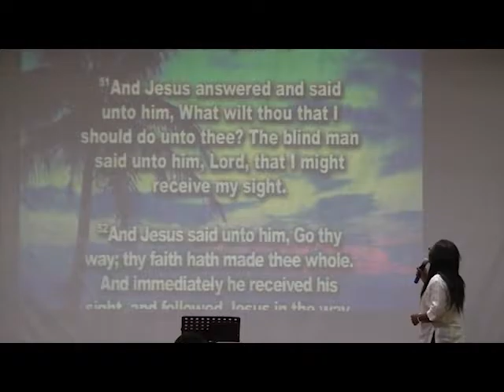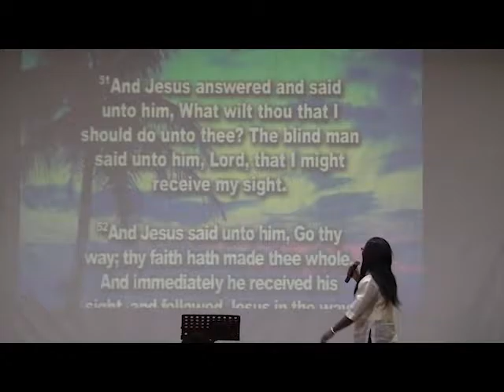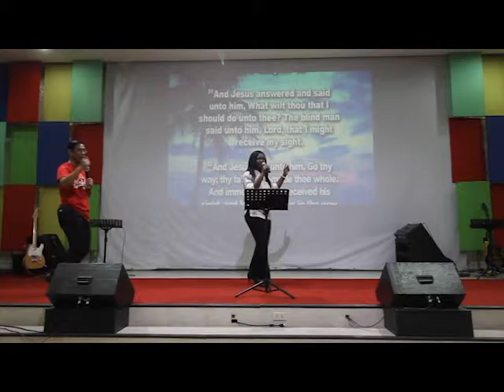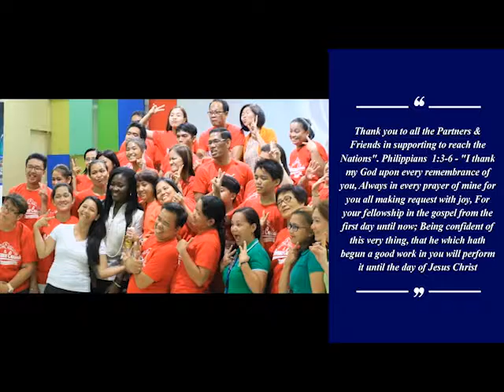Healing, Miracles and Deliverance Crusade San Juan, Metro manila Philippines (May 2, 2016)